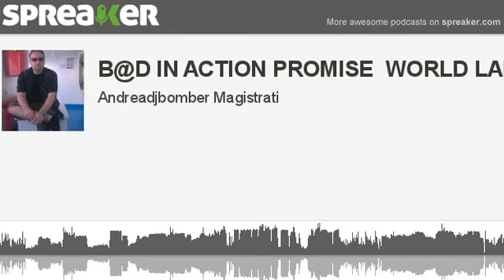B@D IN ACTION PROMISE WORLD LAND PT 12 (creato con Spreaker)